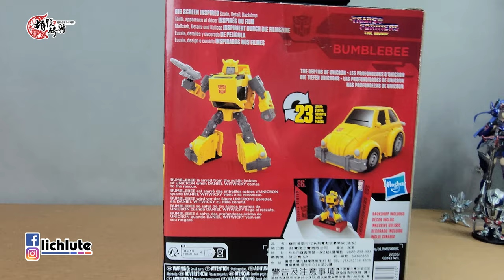胡服騎射的變形金剛分享時間1870集 工作室 SS56 大黃蜂 Transformers Studio Series 86 Deluxe Class BUMBLEBEE